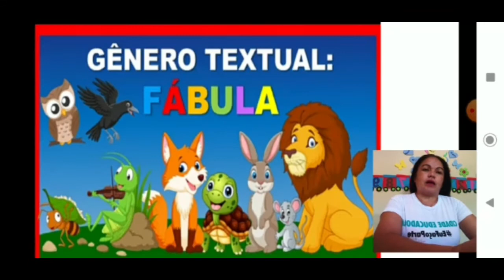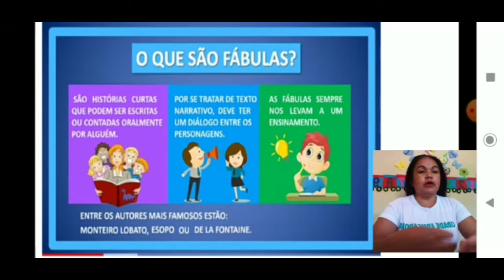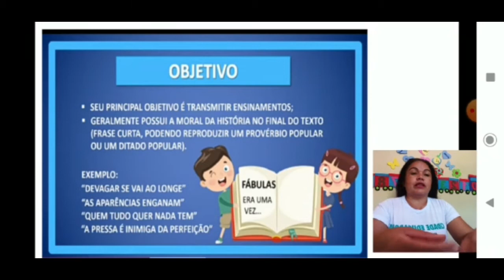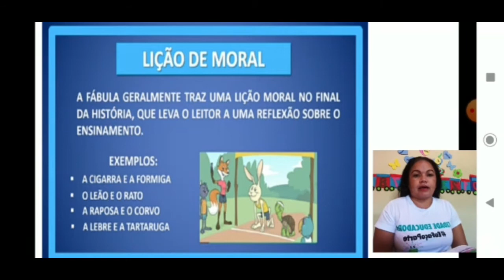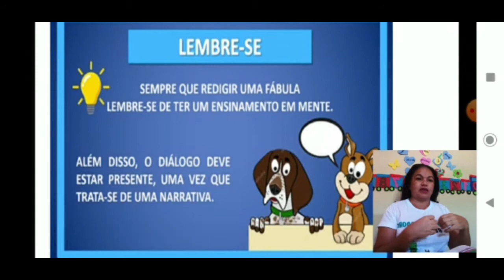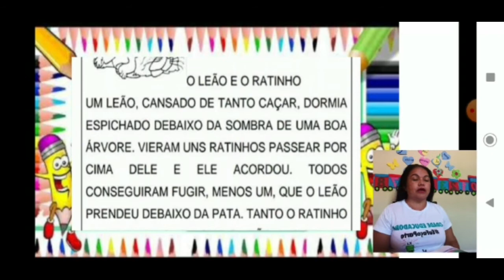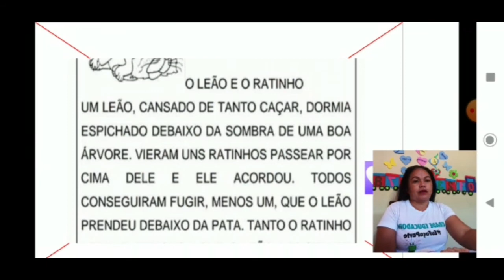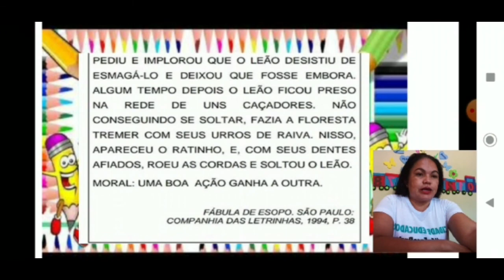Fábula - 2° ano/Língua Portuguesa (Profa. Marinauva Bezerra)